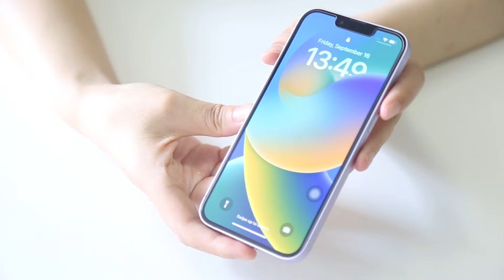[Ailun] How to install screen protector and lens protector on iPhone 14 and iPhone 14 Plus.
Amazon Purchase Link:
iPhone 14

Removing dust and aligning it properly before actual installation,no worrying about bubbles,enjoy your screen as if it wasn't there.

Follow Ailun Official accounts to get the first-hand promotions,giveaways and more other events.